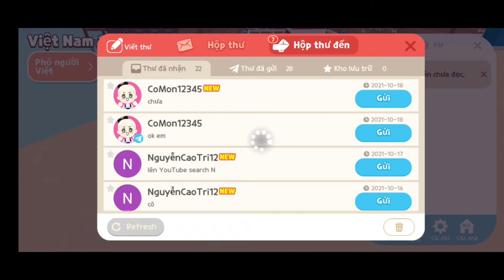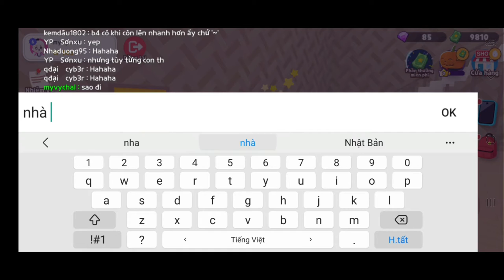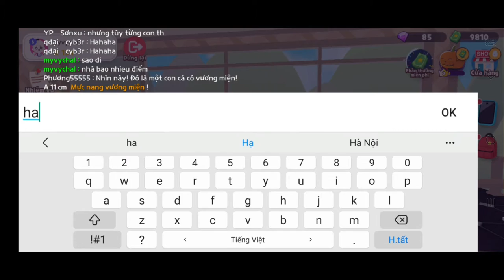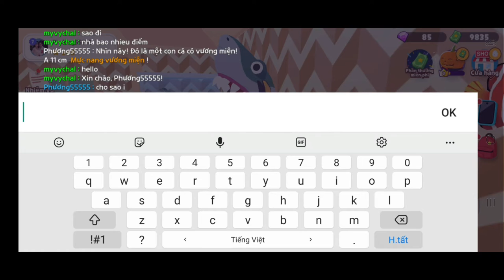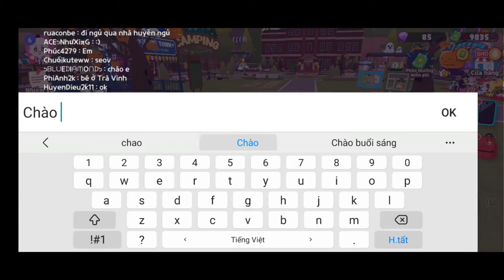Mình chơi game play togerther các bạn vào chơi chung với mình.